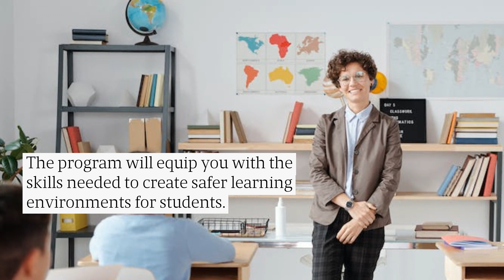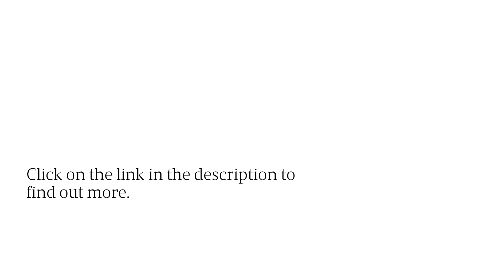Certified School Chaplaincy Training in Angleton: Promote Ethical Wellbeing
Help to make Angleton schools happier and safer places by signing up today.